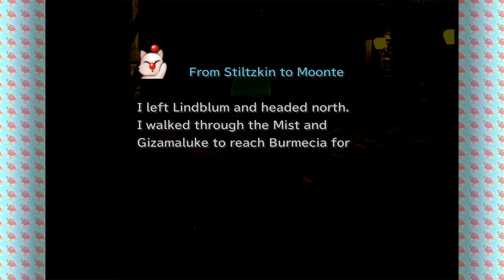Final Fantasy IX Part 38: Frogs to the New Continent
It's time to get back to Qu's Marsh and find our frog-eating friend.

Final Fantasy IX is an amazing RPG from Squaresoft released on the original Playstation in 2000. The game is a classic of the PSX era with its enchanting characters, whimsical storytelling, and magical world. Back then, the game was a whopping 4 discs long with a massive load of hidden content! Final Fantasy IX has finally made its way to the PC and ISO/Android in HD form. Now you can get Final Fantasy IX on Steam in full 1080p at a beautifully solid 30 fps.

Armodullahan caught us.